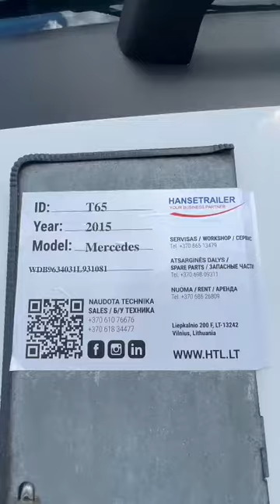Mercedes-Benz T65 Hanse Trailer